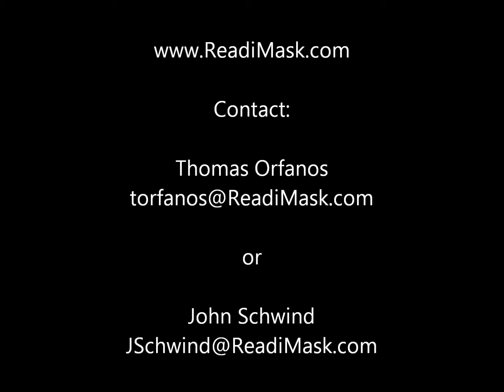Boston University Holyoke College Readi Mask Pepper Spray Demo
Boston University and Holyoke Community College conducted an active shooter drill May 29, 2013 called Operation Newtown Legacy.  The drill, involving a gunman on the campus of Holyoke Community College was a test of the coordinated response of local, campus and state police along with fire and emergency medical personnel.  It was also a trial run for some new technology including the Readi Mask.

The Readi Mask is a multi-purpose respirator that substantially protects against airborne particles and is designed to fit both adults and children.  The Readi Mask uses a medical adhesive to create a tight seal at the perimeter of the mask, providing substantial protection from many threats.  It is available with or without an eye-shield, is virtually weightless and is very comfortable to wear.

The Readi Mask is Effective Against:

1. Smoke particles.
2. Biologic contaminants (bacteria, viruses, dry spores like Anthrax).
3. Radioactive particles.
4. Pepper Spray.
5. Industrial particles.
6. Many other particulate contaminants.